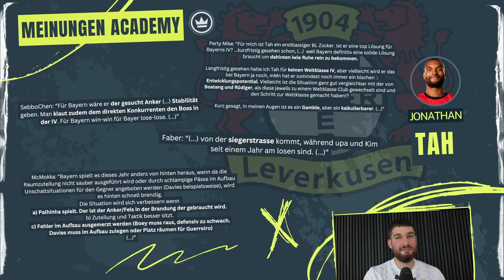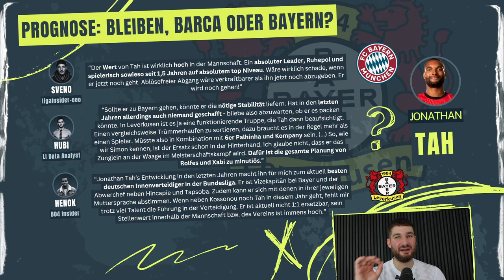Bayern-Wechsel: Wäre Tah eine Verstärkung? 🔥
Der Deadline Day steht vor der Tür und alle Augen sind auf einen Mann gerichtet: Jonathan Tah. Einer der aktuell besten Verteidiger der Bundesliga, vielleicht sogar weltweit. ⭐ Die Bayern haben große Probleme auf der Verteidiger-Position und suchen händeringend nach einer Lösung – und Tah könnte genau die Antwort auf ihre Abwehrkrise sein.

⏳ Doch die Zeit läuft ab: Nur noch bis morgen haben die Münchner die Chance, den heiß umworbenen Abwehrchef von Bayer Leverkusen zu verpflichten, vorausgesetzt man möchte die gesamte Saison 2024/25 mit ihm spielen.

Tah selbst träumt schon länger von einem Wechsel zu den Bayern. Wird es noch klappen? In unserem neuesten Video analysieren wir, warum der Tah-Transfer so heiß gehandelt wird und was das für den FC Bayern bedeuten könnte. 🎯

☞ LIGAINSIDER DAILY